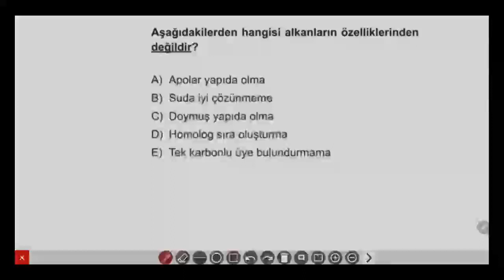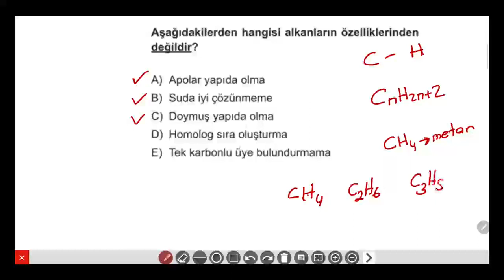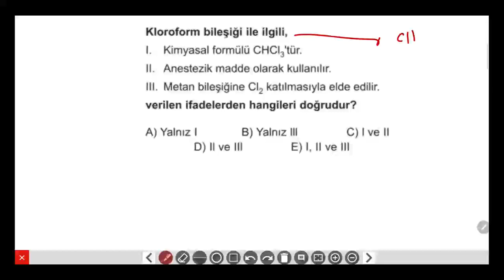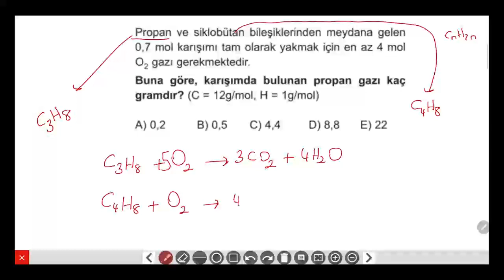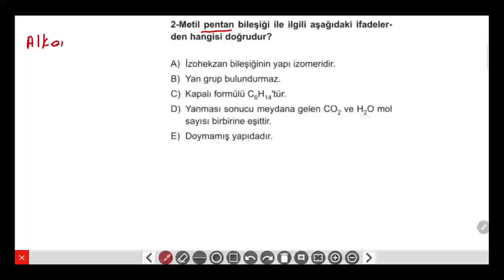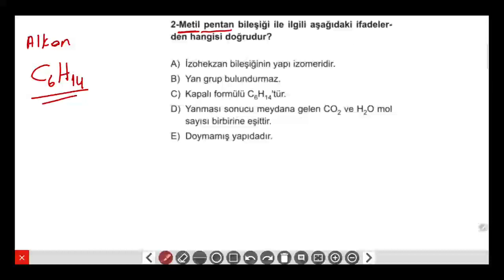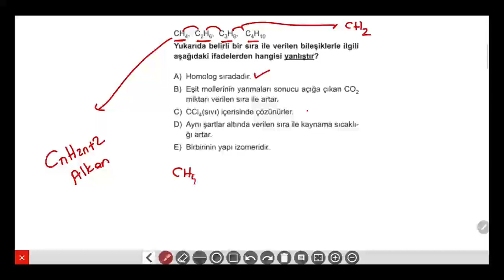Organik Kimya - Alkanların Özellikleri Test 2